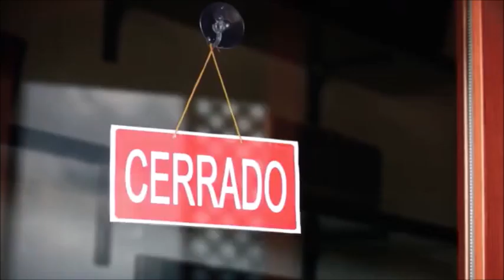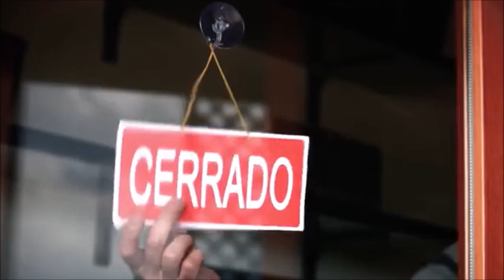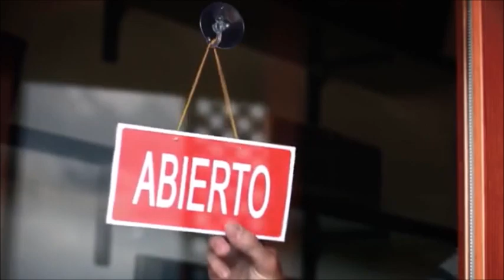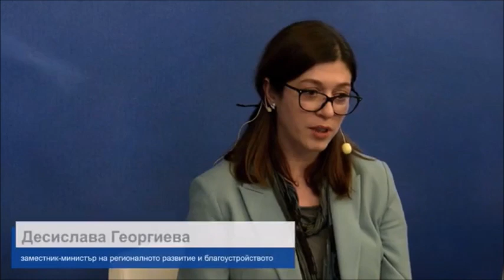Първо годишно събитие по НПВУ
На 15 ноември 2022 г. се проведе първото годишно събитие по Националния план за възстановяване и устойчивост, организирано от Представителството на ЕК в България.

Събитието беше предшествано от работен обяд между работната група на ЕК, отговаряща за българския план, и представители на работодателските и синдикалнихте организации, сред които беше и зам.-председателят на БСК Мария Минчева.

От името на БСК тя потвърди, че Планът е, на първо място, възможност за България и средствата по него в максимална степен трябва да достигнат до бизнеса и гражданите. „Социаните партньори са важен инструмент за информиране на своите членове, затова е важно да участват по структуриран начин в процеса по наблюдение на изпълнението на Плана“, каза Мария Минчева. Според нея, „важно е държавата да се възползва от възможността по линия на RePowerEU, за което ще имаме много кратко време за подготовка. Необходимо е и да се увеличи информираността на обществото“.